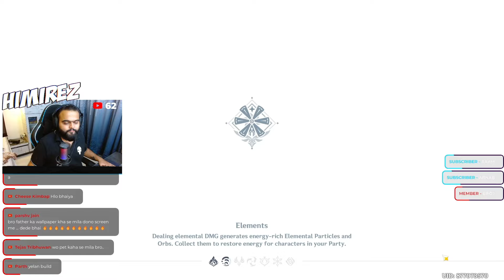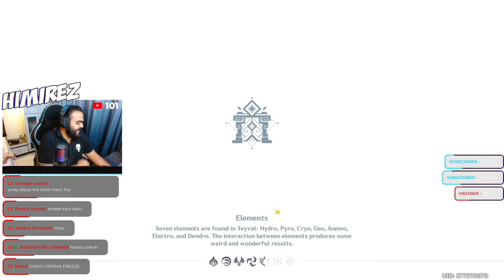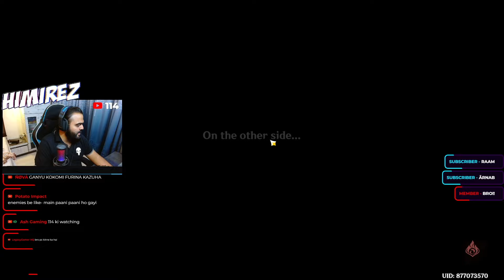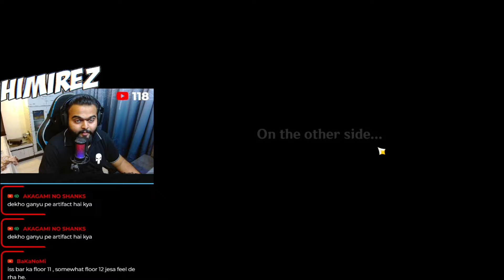[Hindi] I Hate this 'GEO SPIDER' in Genshin Abyss 4.5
This Abyss is very long and I don't like the 'GEO-SPIDER' at all.
F2P players without certain characters cannot complete this.
I hate this abyss so much!

Your support motivates me to make more content!  Have a nice day! ❤️